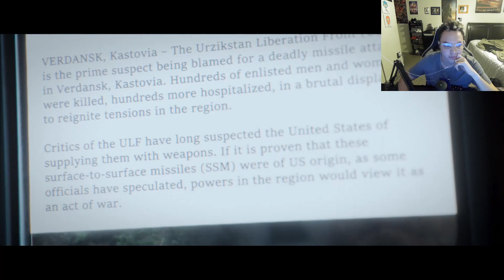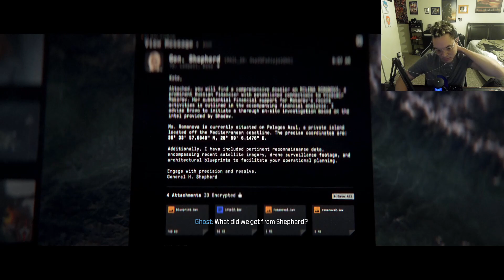Makarov is INSANE (MW3 Campaign Part 2)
I love Jesus and entertaining!